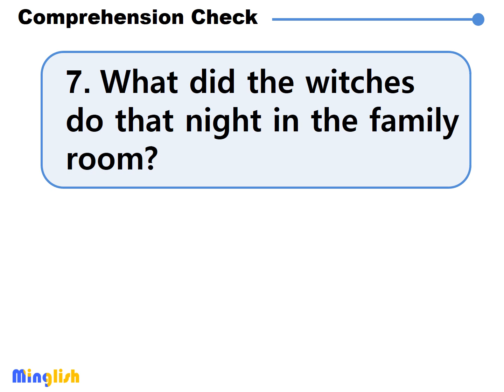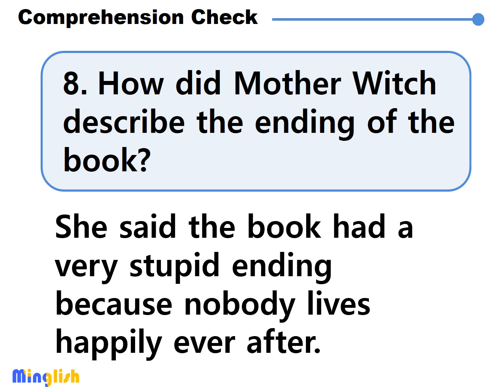Jump up | CQ4 | Answer Me B | Little Witch Learns to Read